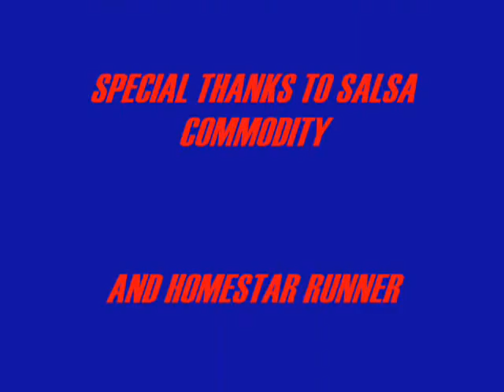A tribute to homestar runner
this is my tribute to homestar runner

Song:A tribute to homestar runner

By:salsa commodity